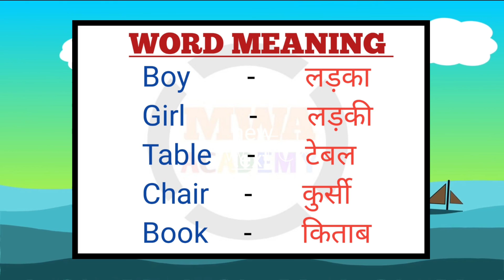word meaning for kids | learn words with hindi meaning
This video contains 5 words with Hindi meaning. This video is especially for kids students, which helps to improve their vocabulary.